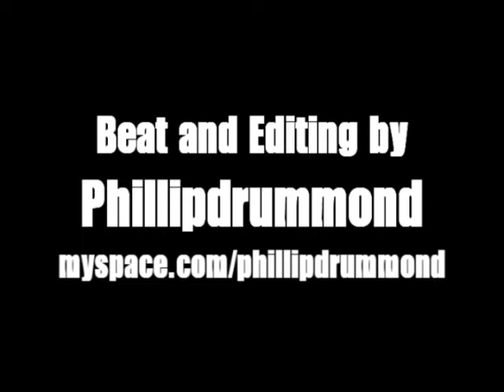Friday Hot Verse of the Week Vol. I for IMGMITV.COM E-A-SKI's site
Passwurdz spittin a dope verse